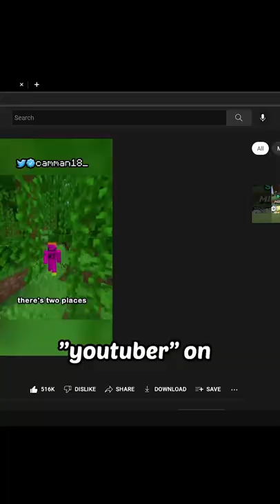beating camman18's world record (vines) in minecraft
Wadewho does another Minecraft challenge, a Minecraft, But challenge, but not Minecraft, Minecraft But You Can't Touch The Color Blue, Minecraft, But You Can't Touch The Color Green, or any of his other Minecraft 1.19 challenges in 2022!

Today Wadewho plays not Minecraft, But Water Rises or Minecraft, But Lava Rises, or any other Minecraft but challenge like that, but Minecraft short from wadewho!

The goal was to try to inform / speed run / speed runner of Minecraft against a killer / assassin but it is me, Wadewho from twitch / tiktok / twitter , playing Minecraft Java 1.18.1.